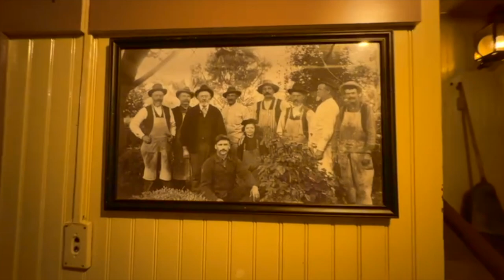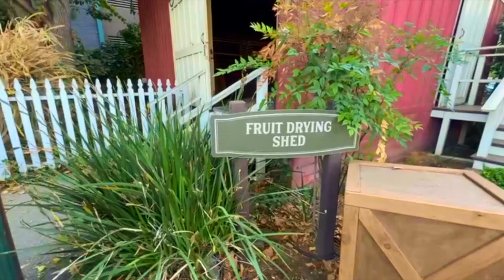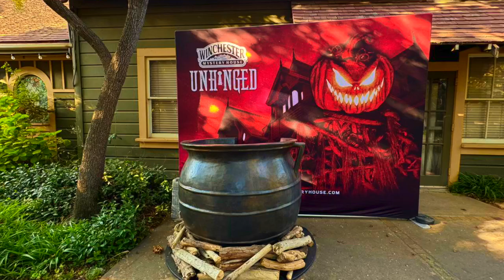Exploring the Winchester Mystery House 🕸️🔍 | San Jose’s Most Haunted Mansion Tour!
Step inside the eerie and fascinating world of the Winchester Mystery House! Located in San Jose, California, this historic mansion is filled with twists, turns, staircases to nowhere, and a labyrinth of rooms that tell a chilling story of mystery and superstition. Join us as we tour this legendary haunted house and uncover the secrets hidden within its walls!

From the history of Sarah Winchester to the bizarre architectural choices, we’ll dive deep into the spine-chilling stories and ghostly legends that make this mansion a must-see destination. Whether you’re a fan of ghost stories, historical mysteries, or unique architecture, this tour has something for everyone!

Don’t forget to turn on the bell 🔔 to get notified when our next video drops.